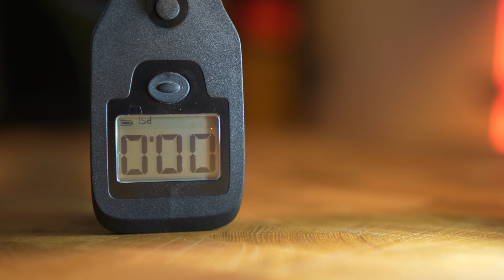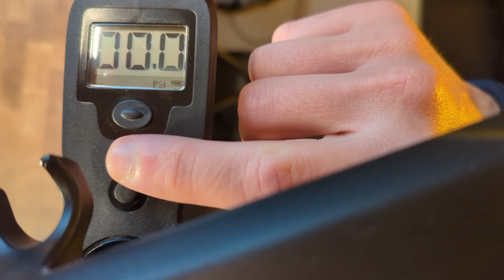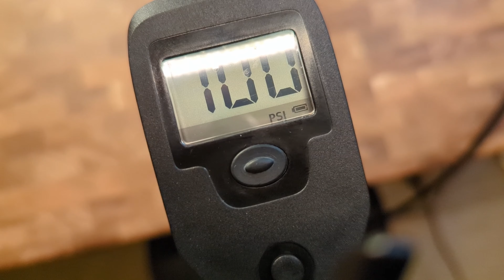Che Pompa!! Pompa a terra Syncros Digital